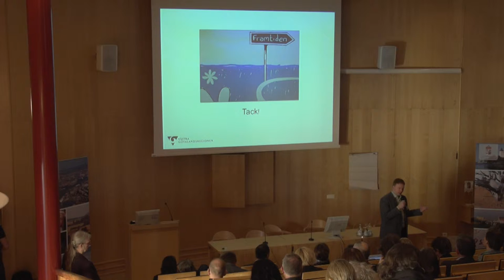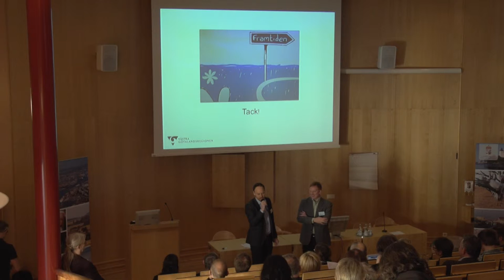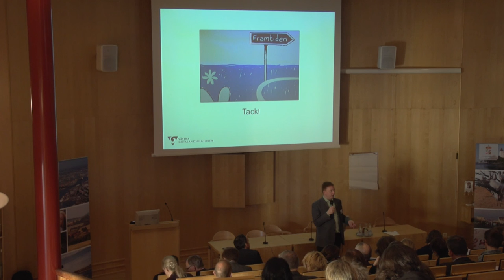Presentation av hackathon / Lennart Guldbrandsson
Föredraget var en del av Digikultkonferensen 10-11 april 2013.